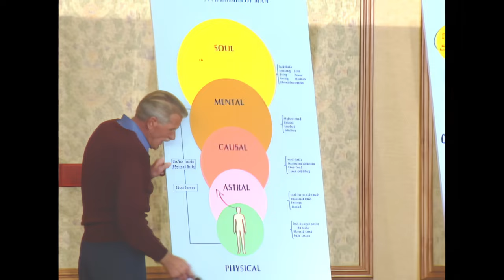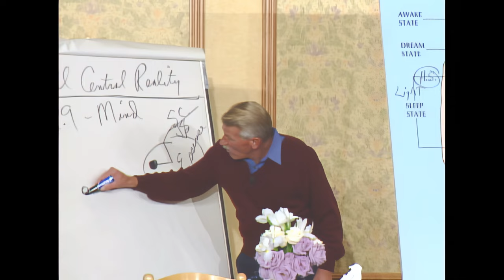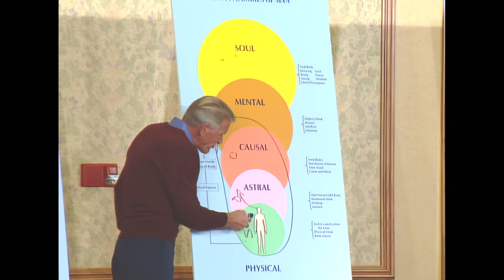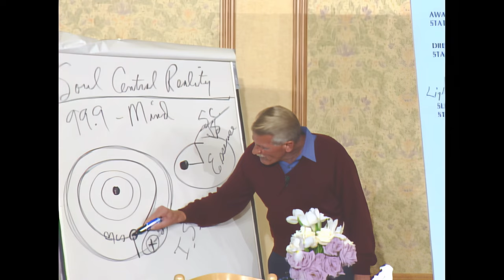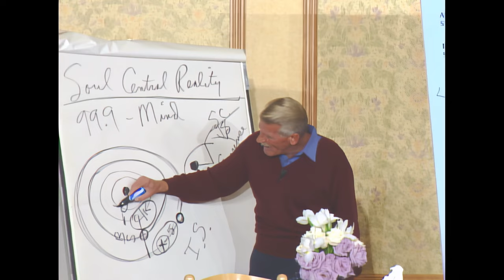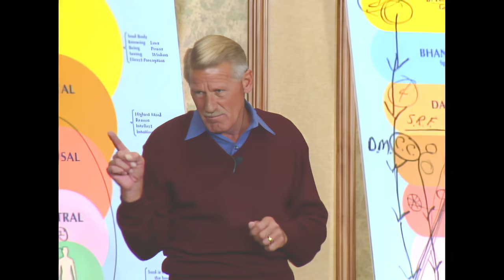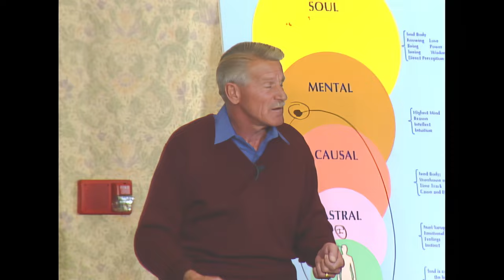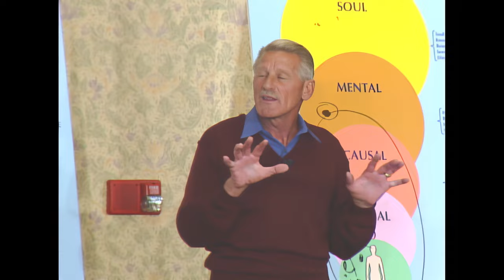Soul Is the Central Reality of Every Human Being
Sat Guru Sri Gary Olsen, current Master of the MasterPath, describes the koshas (sheaths, bodies, or coverings) that surround every soul.  He explains that by consolidating one's energies at the third eye one can begin the process of transcending these koshas and realizing oneself to be a drop of God.  Every soul is made from the same Sound Essence as the Supreme Creator, which is one of the absolute truths extolled by the Light and Sound Teachings of MasterPath.

Audible Life Stream || Music of the Spheres || Shabda Dhun ||